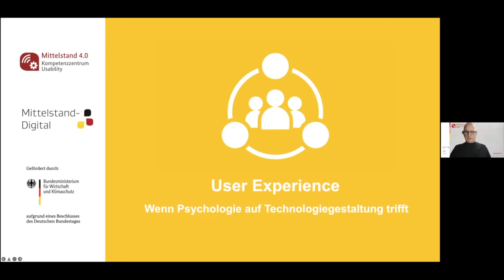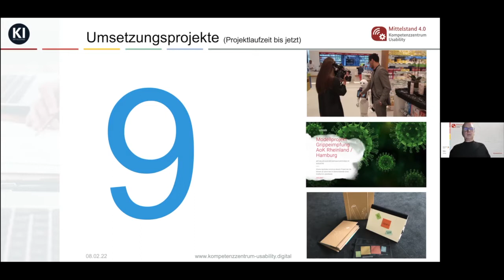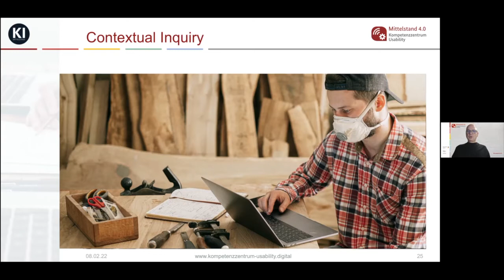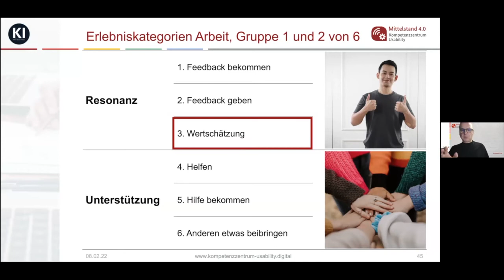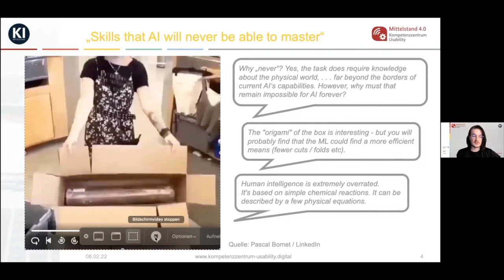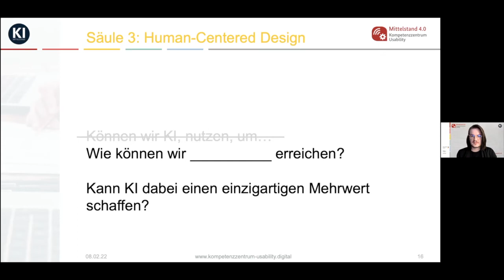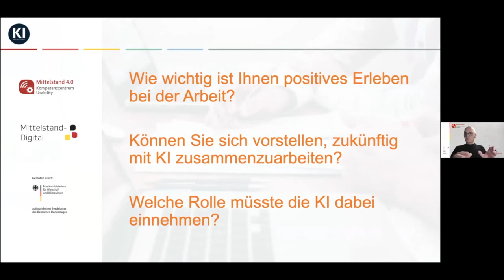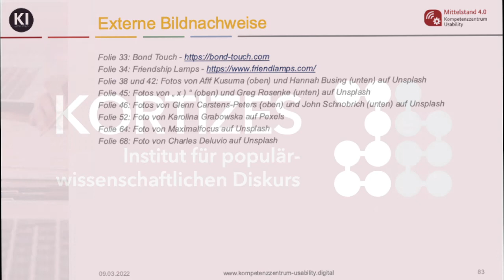Michael Burmester, Manuel Kulzer • Psychologie trifft Technologiegestaltung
Aufzeichnung des Vortrags vom 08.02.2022

Moderation: Dr. Rainer Rosenzweig

Digitale Technologien entwickeln sich mit atemberaubender Geschwindigkeit. Aktuell wird die Künstliche Intelligenz (KI) heiß diskutiert, die schon heute die Gadgets und Software unseres Alltags und der Arbeitswelt durchdringt. Diese digitalen Technologien und Produkte bereiten uns manchmal Freude, manchmal werden sie zum Ärgernis – doch woran liegt das eigentlich?

Michael Burmester, Psychologe und Professor für Ergonomie und Usability an der Hochschule der Medien Stuttgart, erklärt die Hintergründe und wie durch eine systematische, am Menschen orientierte Gestaltung positive Erlebnisse mit Technologie geschaffen werden können.

Unterstützt wird er dabei von Manuel Kulzer, Informationsdesigner und KI-Trainer ebenfalls an der Hochschule der Medien, der weiterführend auf die Entstehung von Begeisterungserlebnissen im Technologiekontext und die Bedeutung von Design für unsere Zukunft in einem Zeitalter der KI eingehen wird.

Michael Burmester ist Professor für Ergonomie und Usability an der Hochschule der Medien (HdM) in Stuttgart. Seit 2002 lehrt er im Studiengang Informationsdesign, leitet das User Experience Research Lab (UXL) und ist Sprecher der Information Experience Design Research Group (IXD). Er leitet derzeit das Mittelstand 4.0-Kompetenzzentrum Usability (2017 – 2022), gefördert durch den Förderschwerpunkt Mittelstand-Digital des Bundesministeriums für Wirtschaft und Energie (BMWi). Zudem ist er Professor an der University of South-Eastern Norway (USN) mit einem Schwerpunkt in Human-centered Design. Seine aktuellen Forschungsarbeiten beschäftigen sich mit menschenzentrierter Digitaler Transformation und Gestaltung digitaler Technologien für positive User Experience und subjektives Wohlbefinden in Freizeit- und Arbeitskontexten.

Manuel Kulzer untersuchte in seiner Masterarbeit an der Hochschule der Medien die Entstehung der gemeinhin als »Wow-Effekte« bekannten Begeisterungserlebnisse bei der Nutzung von Technologie und arbeitete seitdem als wissenschaftlicher Mitarbeiter der IXD Research Group an der Hochschule der Medien an diversen Forschungs- und Industrieprojekten zu Usability und User Experience. Seit 2019 ist er KI-Trainer am Mittelstand 4.0-Kompetenzzentrum Usability und unterstützt Startups, mittelständische Unternehmen und Multiplikatoren auf dem Themengebiet der menschenzentrierten Künstlichen Intelligenz (Human-Centered AI), das technische, ethische und gestalterische Aspekte der KI miteinander vereint.